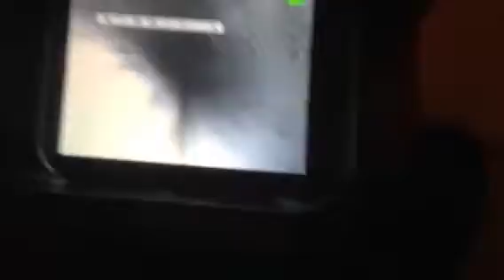שאיבת ביוב בנתניה,0536402068/9,שאיבת מרתף מוצף,שאיבות בנתניה,שירותי ביוב בנתניה,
שאיבת מרתף מוצף.
שאיבות,
שאיבות ביובית,
שאיבות ביוב בשדות ים,
שאיבות ביוב בגבעת אולגה,
שאיבות ביוב בחדרה,
שאיבת מרתף בגן שמואל,
שירותי ביוב מכמורת,
שירותי ביוב כפר הרוא"ה,
שירותי ביוב בית חרות,
שאיבות ביובית עין שמר,
שאיבה למקלט בבית חנניה,
שאיבות ביוב אביאל,
שאיבות ביובית עמיקם,
שאיבות ביוב כפר פינס,
שאיבת ביוב במעגן מיכאל,
שאיבות ביוב במעיין צבי,
שאיבה בנתניה,
שאיבות ביוב בעוגן,
שאיבת הצפה בנתניה,
שאיבת הצפה בנתניה,
שאיבות ביוב בנתניה,
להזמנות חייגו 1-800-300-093